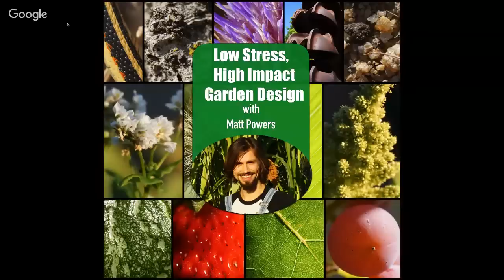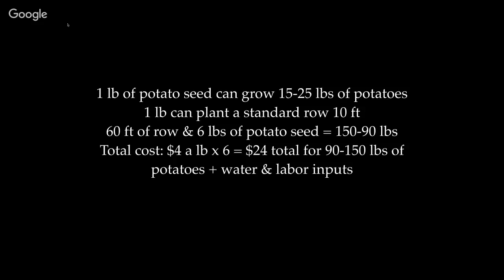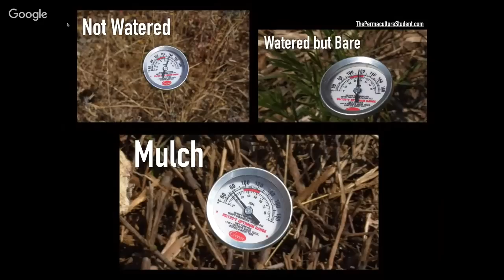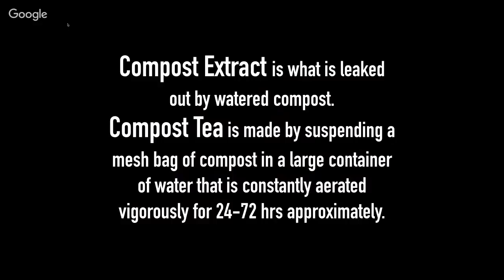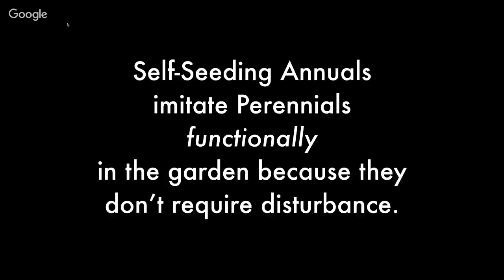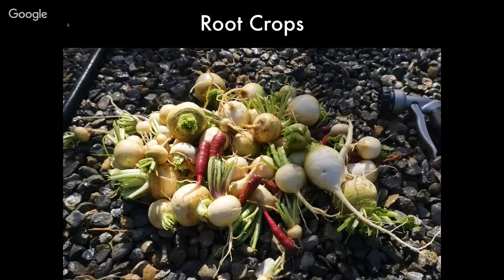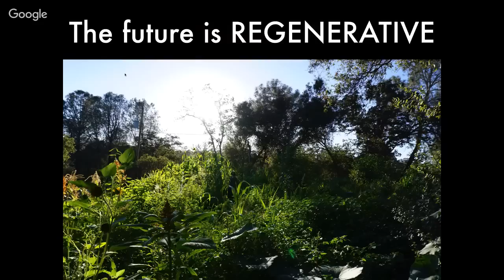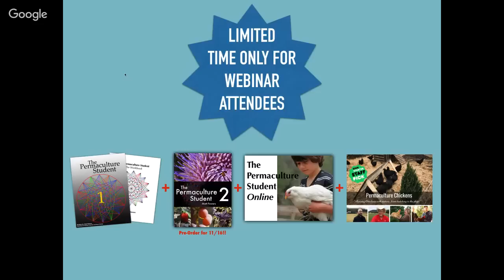Matt Powers Low Stress High Yield Garden Design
Discover how to save time and energy while you grow the best food possible!

Join us, and learn 10+ techniques for creating a food rich homestead, without the stress and confusion.

Matt Powers is a writer, teacher, gardener and musician. For more than a decade, Matt has been teaching kids, and for more than 2 years, he's been teaching Permaculture in schools across the U.S.

His books on Homestead Design and Gardening are sold worldwide, and he currently farms with his family in the Sierra Foothills in California. Needless to say, he's a busy guy.

Learn about techniques Matt has used to create a thriving, food-rich homestead garden for his whole family, without the stress.

We're going to show you...

How to cut down on your learning curve so you can enjoy your garden more.
How to use automatic watering systems so you can worry less and grow more.
How to use the best performing vegetables, fruits, grains, and perrennials that require the least maintenance.
How the soil life cycle really works.
How to use mulch and weeds to your advantage, even in the most extreme climates.
How you can reverse engineer your diet so you can meet nutritional needs while saving money.
How to beat pests and creatures with sacrificial seed casting.
How to protect your garden against extreme heat and cold snaps.
How to cast seeds for growing in a super easy way.
How to maximize space vertically along every edge.
Why you should save seed to grow ecologically adapted plants.